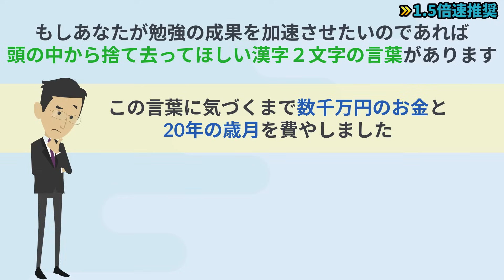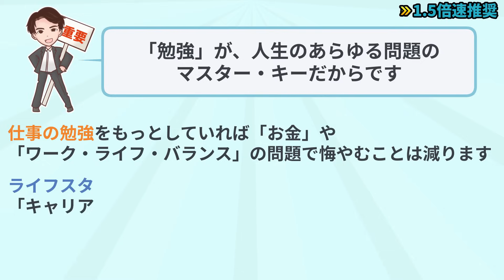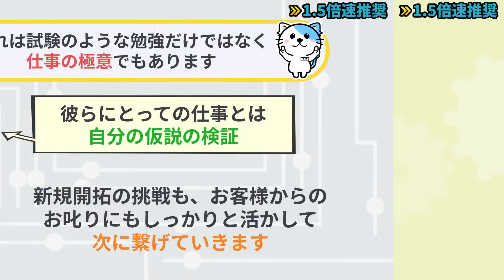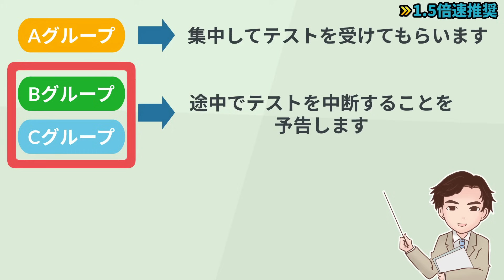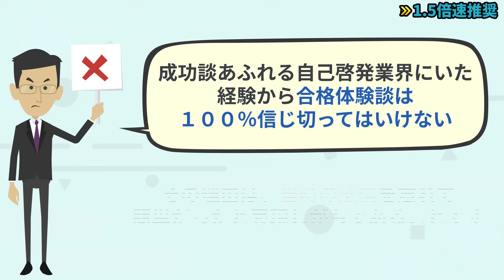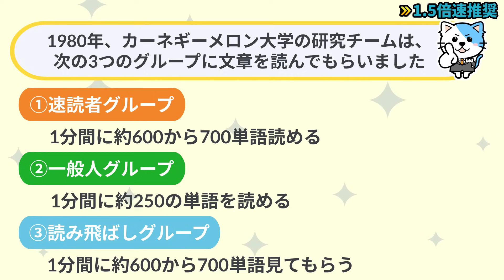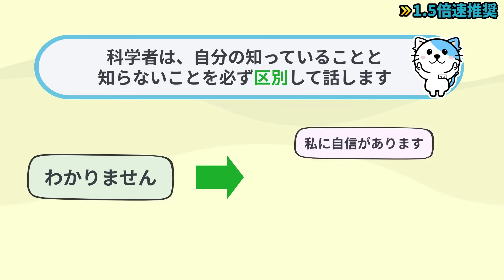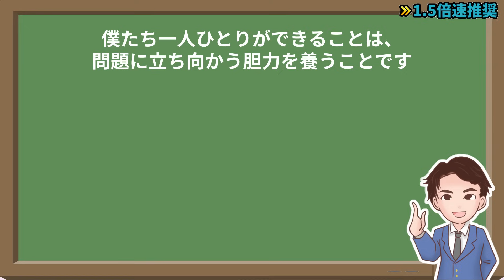【重要】凡人でも失敗しない！何歳でも結果が出る勉強方法！「何歳からでも結果が出る 本当の勉強法」望月俊孝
1冊読むだけで、100冊分を学べる内容になっています。

など、

⬛何歳からでも結果が出る　本当の勉強法（望月俊孝著 / すばる舎）

学び方を変えて完璧主義を手放すことで、人生は何歳からでも逆転ができます。

00:00 オープニング
02:06　人は死ぬ間際に「もっと勉強すればよかった」と後悔する
04:04　学習とは、1つでも多く「間違い」に気づくこと
06:03　勉強時間で大切なのは「開始時刻」を守ること
07:43　勉強は、スキマ時間で積み重ねたほうが効果的
10:43　合格体験談には限界がある
11:43　記憶量は、体験した時間に応じて増える
13:30　速読法は効果があるのか
15:22　わからないと言えるのは勉強を重ねている証拠
17:08　20分休憩があったら自然の中を歩く
18:46　終わりに